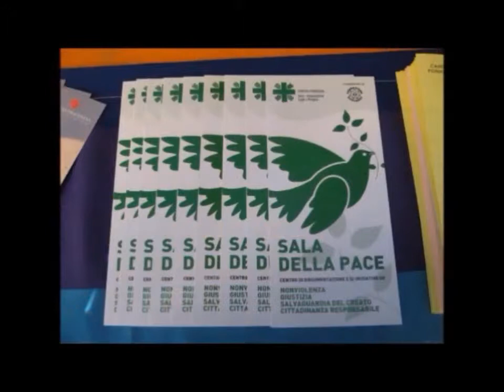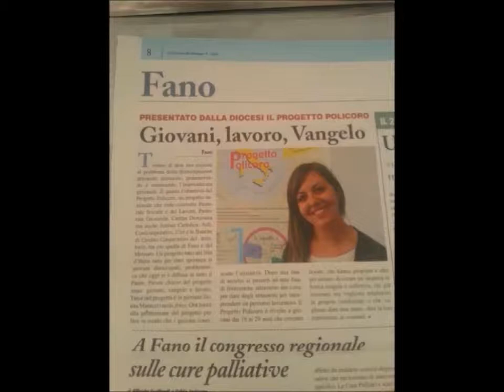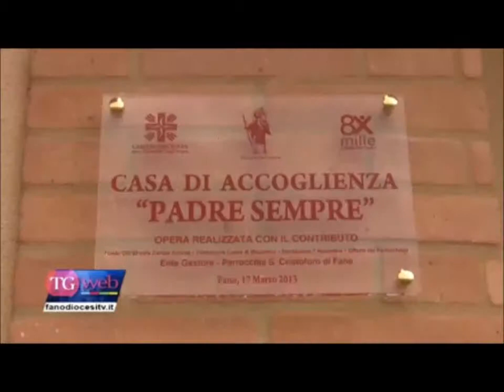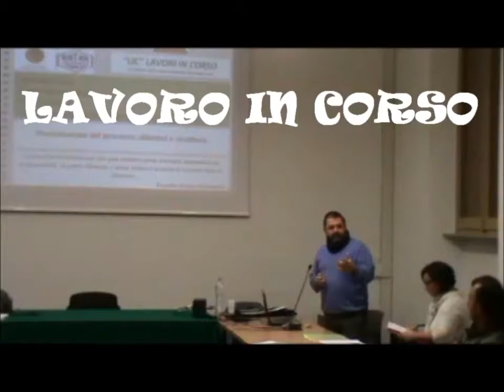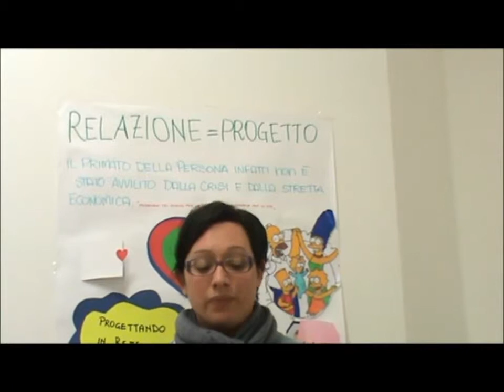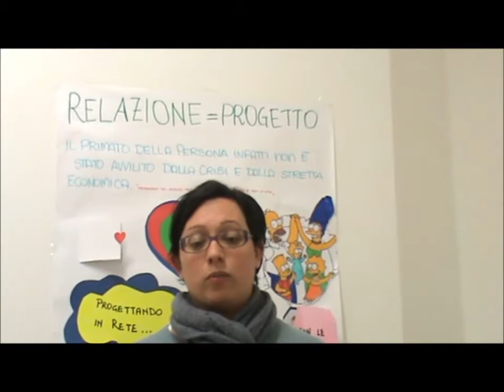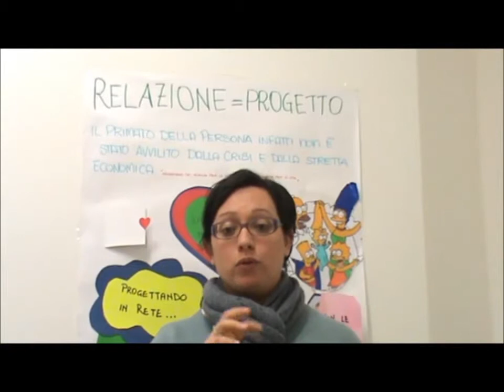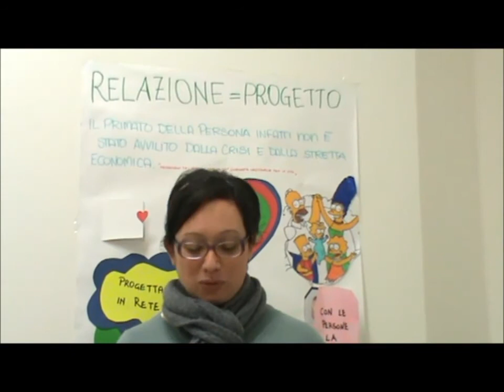Promozione progetti Caritas: RiCibiAmo, Policoro, Padre Sempre, Centro d'Ascolto